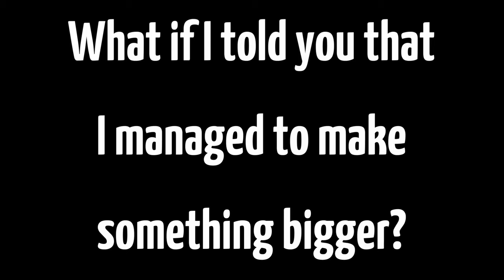How Big Is The VAB in KSP2!?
Oh no! The VAB doesn't let you build arbitrarily large rockets anymore!

But how much space is there for rockets, anyway? Let's find out...

Music is all from KSP2.